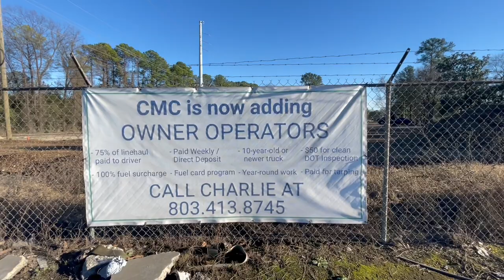Driving Safely Flatbed Trucking Life Using The Smith Systen